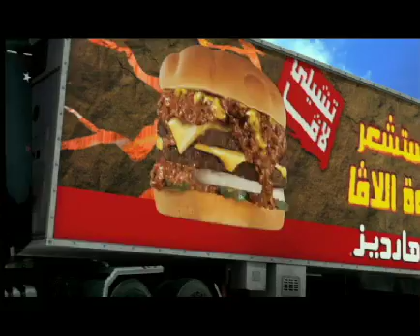Hardees Lave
Hardees Commercials
Aroma Designs and Solutions